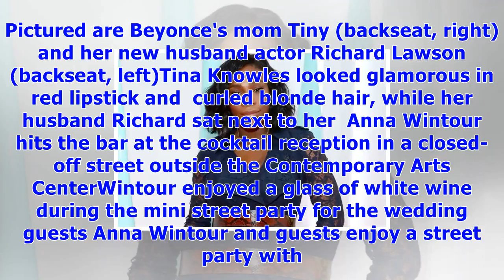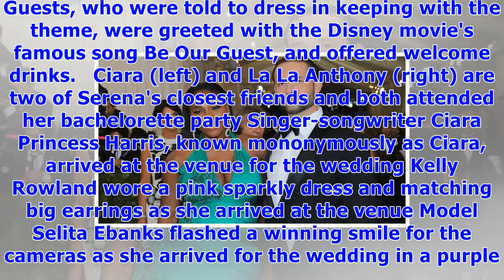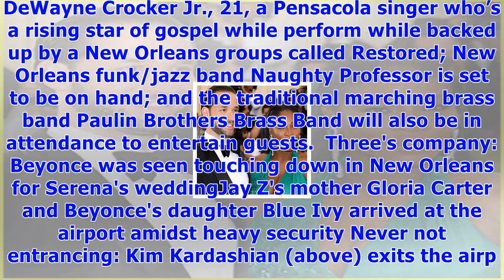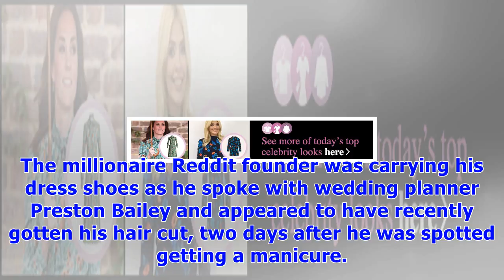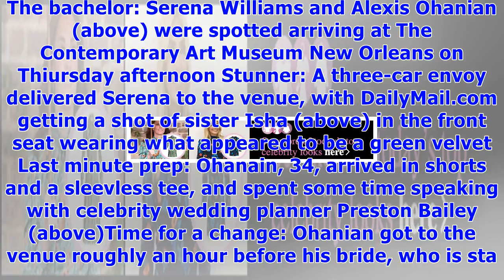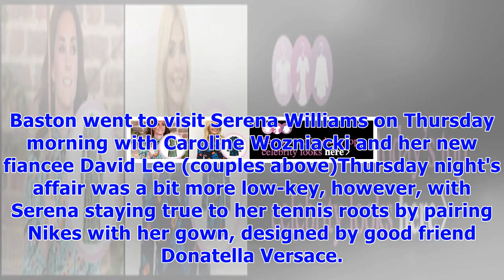Stars arrive at serena williams' beauty and the beast themed wedding